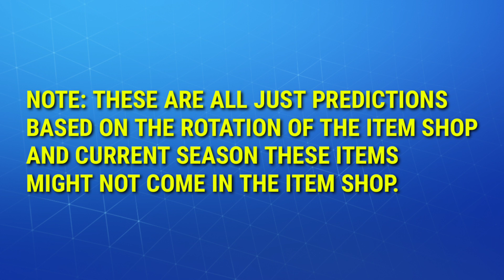Fortnite Item Shop Prediction July 17 2020 - Item Shop Prediction 17th July 2020 (Soccer Skins)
Fortnite 17th july item shop prediction
17th july item shop prediction
17th july 2020 item shop prediction
17th july item shop fortnite
Fortnite 17th July 2020 item shop prediction
Fortnite item shop prediction 17th july
17 july item shop prediction fortnite
fortnite item shop prediction july 17
when will renegade emote come in fortnite